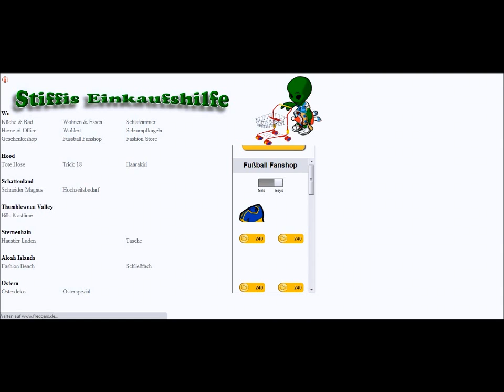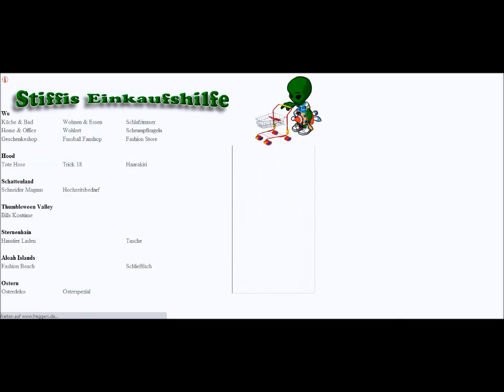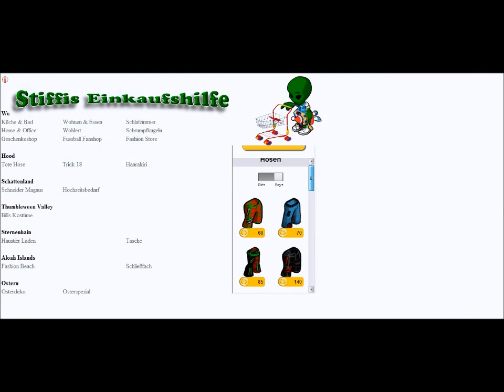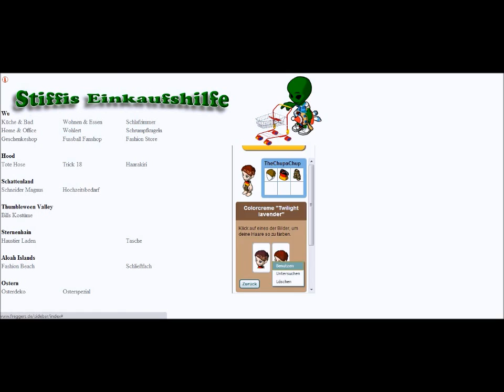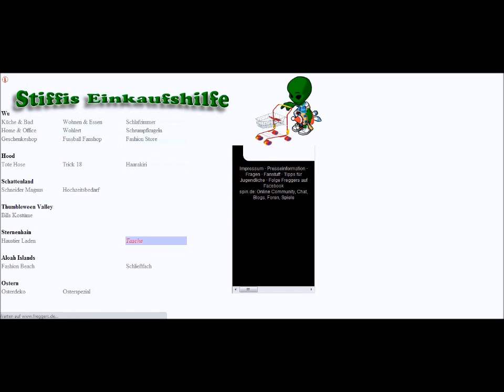Let's Play Freggers -Mein Startraumfregger #006 -SHOPPEN!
Hallo YouTube und YouTuber!
Nach endlich 4-7 Tagen ein neues Let's Play.
Heute wollte ich mich umstylen! ;) Aber eigentlich sollt ihr in den Kommentaren schreiben WIE ich MICH kleiden soll! Ich werde mir dann wenn ich die Kröten habe so anziehen.Das beste Out-Fit wird in einem Let's Play erscheinen!

Ein dank an:
Stifflers-Mom und ihr Freggers-Onlineshop!

Qualität:
720p HD

PS: Freut euch! Bald gibt es ein Projekt. Paper Mario oder Zelda Ocarina of Time.